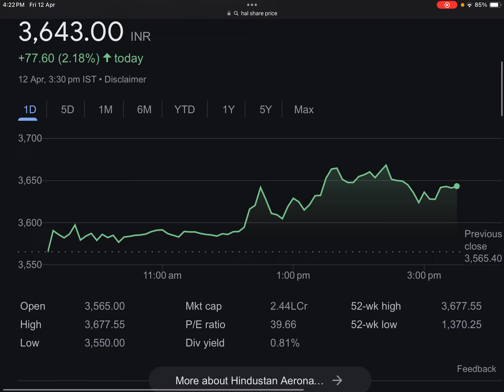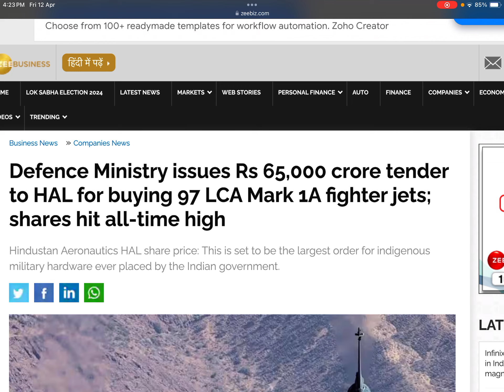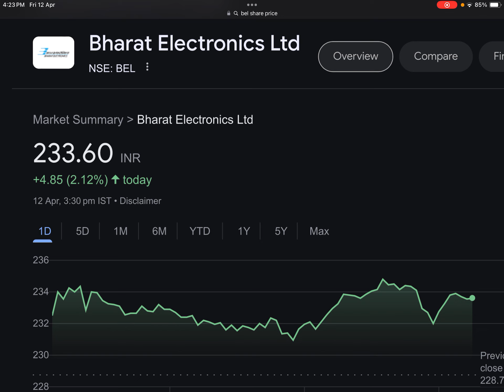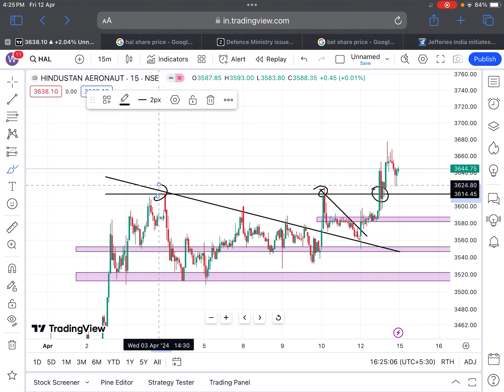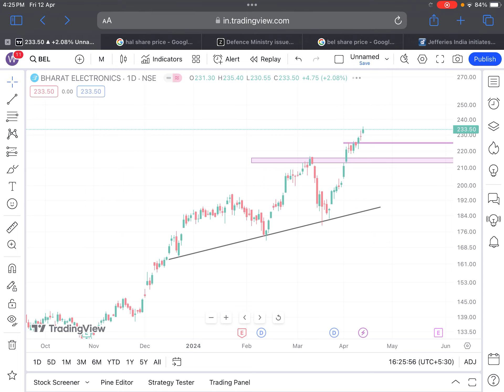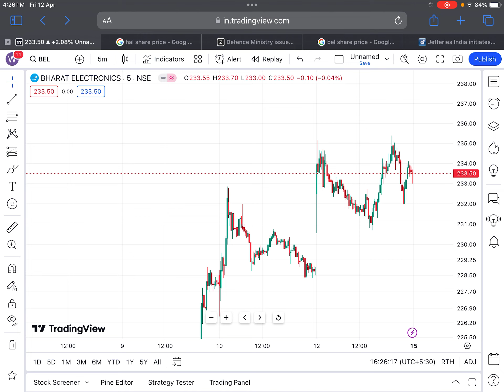65,000 CR. DEAL🎉HAL SHARE LATEST NEWS🔴BEL SHARE LATEST NEWS🔴SHARES LATEST NEWS TODAY